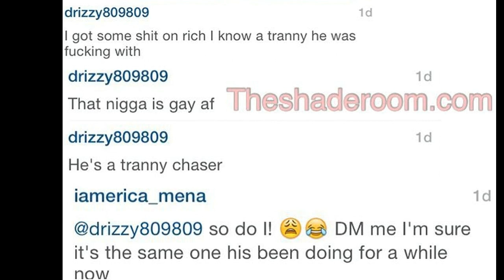EricaMena & Drizzy claim RichDollaz smashed a tranny! They claim Richie D is a closet gay!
Erica Mena & Drizzy claim Rich Dollaz smashed a tranny! They claim Richard Trowers is a closet gay!
For the record, I don't believe this! I think Rich is straight! I am merely letting you all know what was said! List to my commentary for more information on this Love & Hip Hop New York Season 6 beef